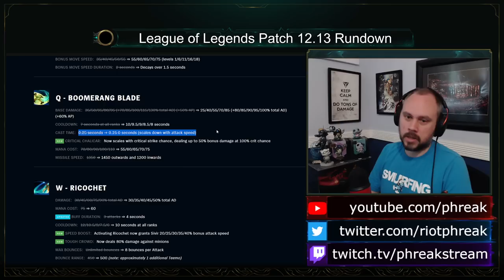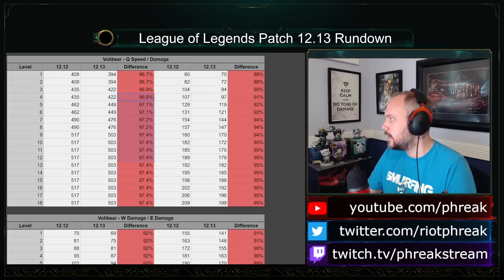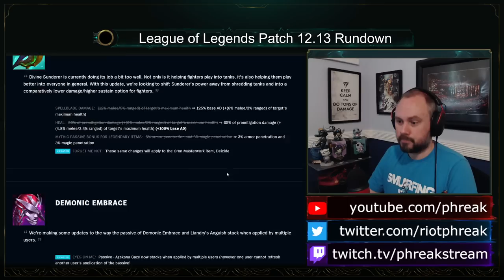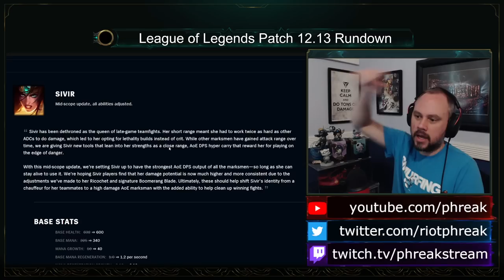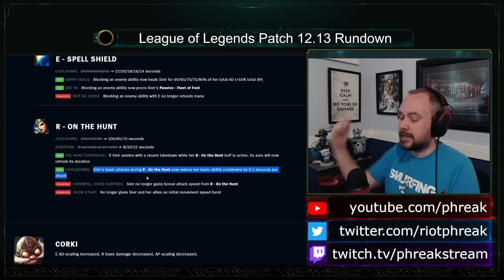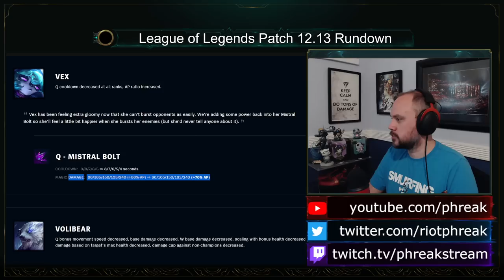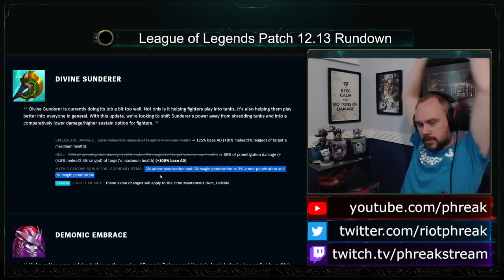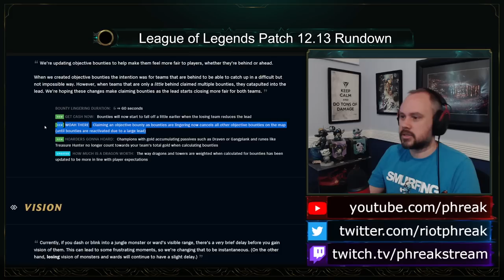Discover new OPs! Patch 12.13 Rundown | League of Legends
0:00 - Intro
0:54 - Sivir
11:48 - Corki
13:10 - Elise
14:30 - Evelynn
15:48 - Fiddlesticks
16:21 - Galio
17:10 - Gwen
22:55 - Karthus
24:22 - Kled
24:42 - Master Yi
26:45 - Olaf
27:37 - Renekton
28:13 - Taliyah
29:27 - Vex
30:15 - Volibear
32:05 - Divine Sunderer
35:10 - Miscellaneous
38:36 - tl;dr